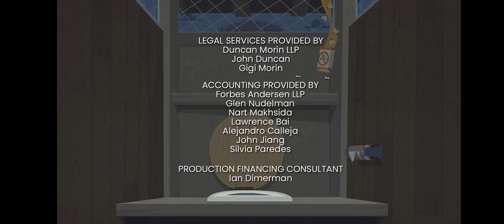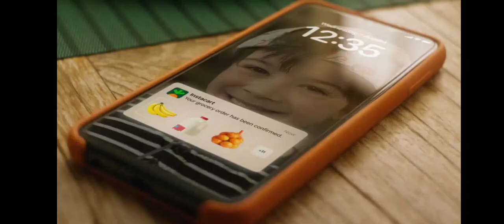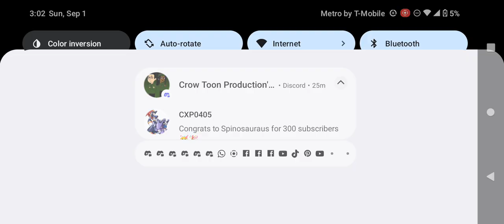Cartoon Network Commercial Break Sunday September 1 2024 (Part 2)